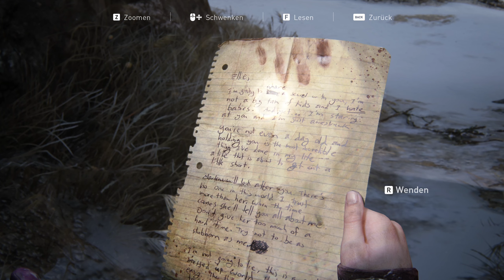Joel geht es NICHT gut - The Last of Us Part 1 #39 (Let's Play | Ger/Deu | PC)